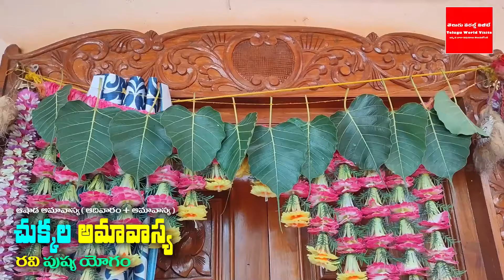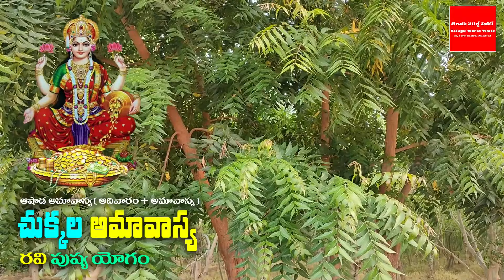రేపే అమావాస్య ఆదివారం కలబంద మొక్కతో ఇలా ఎవరైతే చేస్తారో నక్కతోక తోక్కినట్లే మీ ఇంట్లో డబ్బే డబ్బు !